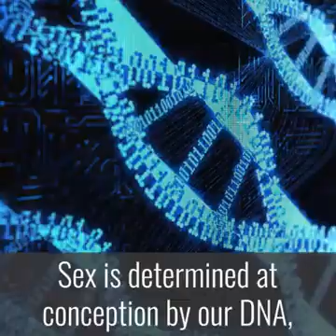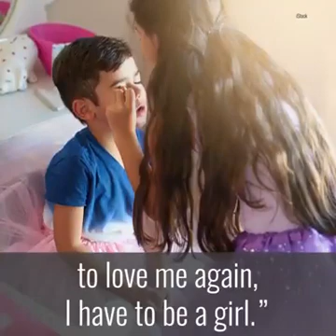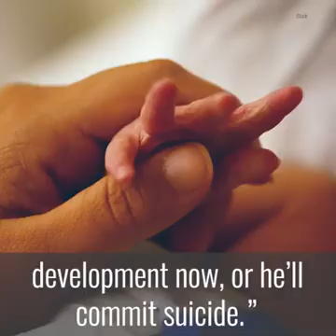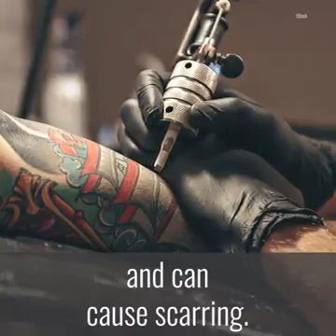The Gender Joke